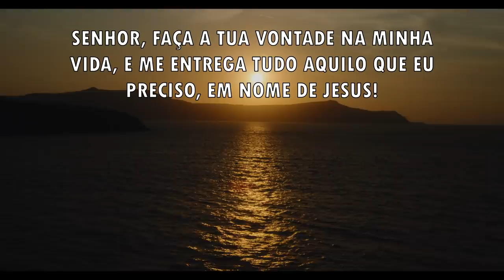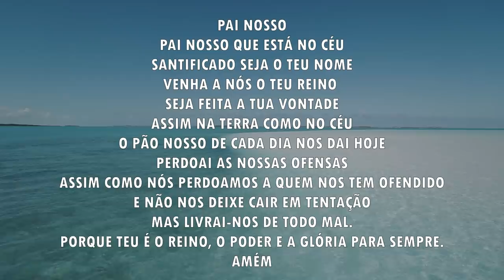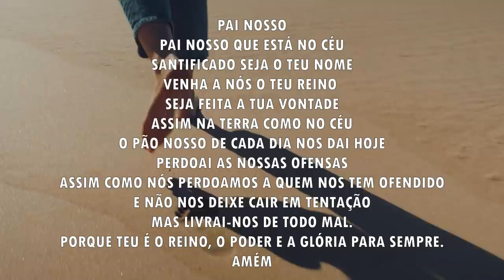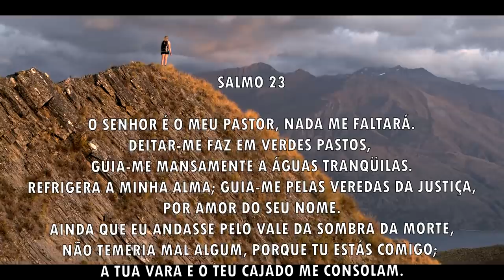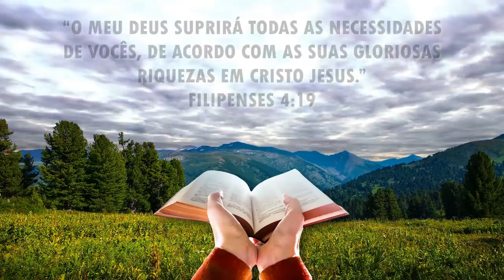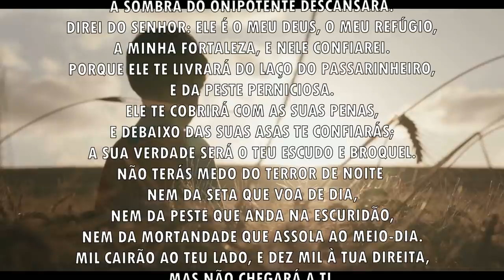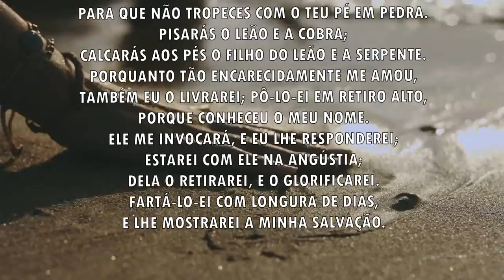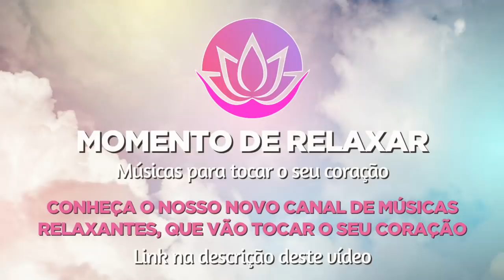Oração da manhã - A vitória já é sua! - 23/10/2021